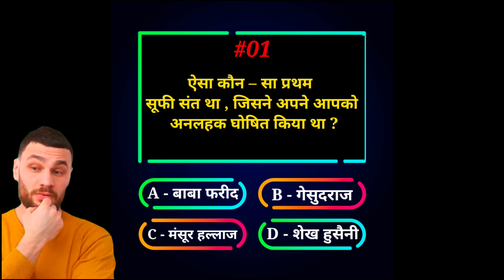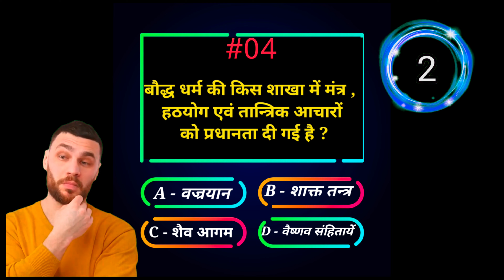General knowledge | General knowledge quiz | Ssc adda247 | Ssc chsl#short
General knowledge | General knowledge quiz | Ssc adda247 | Ssc chsl

 multiple choice,
general knowledge quiz with answers
 trivia
General knowledge Most Important Questions || GK Question  || GK Quiz || Quiz 4 Winner ||
Quiz
Quiz competition
Quiz monster
General Knowledge Quizzes
Teacher Certification Test Prep
Entertainment Test Answers
Sample Exams Questions
Quiz Answers
general knowledge
gk questions
general awareness
indian gk
quiz general knowledge
quiz for general knowledge
general knowledge book
gk books
india gk
quiz answers and questions
gk questions with answers in tamil
indian general knowledge questions
gk from india
gk quiz questions
general knowledge in india

knowledge questions
gk gk
gk questions with answers in hindi
gk questions
world general knowledge
gk book for competitive exams
gk book for competitive exam
best gk books for competitive exams
general awareness questions and answers 2023
general knowledge ki book
knowledge quiz
general knowledge books in english
question answer
gk questions for tnpsc in hindi
best book for gk for competitive exams
gk questions in marathi
general awareness book for competitive exam
india gk knowledge

Gk
Gk questions
Gk quiz
Gk video
General knowledge
Quiz game
Quiz buzz
Gk quiz
Gk question
Gk quiz contest
General knowledge questions
Knowledge questions
Quiz in hindi
trivia
puzzle
quiz show
general knoledge
gk video
competitive quiz questions
Sample Exam Questions
lucent gk
trivia quiz
ssc adda
ssc chsl
ssc cgl
Ssc adda247
pub quiz
virtual pub quiz
virtual quiz